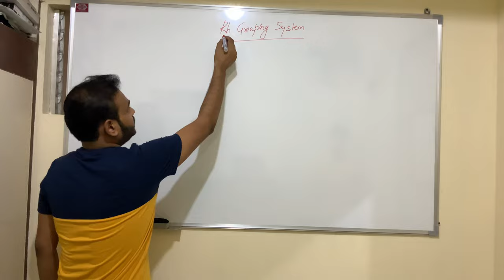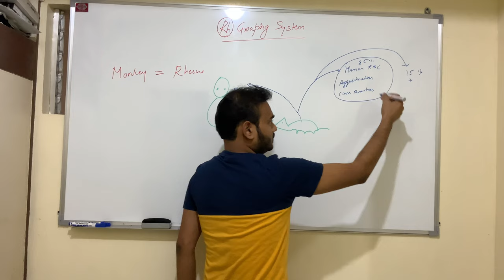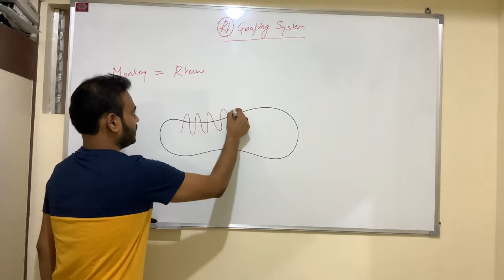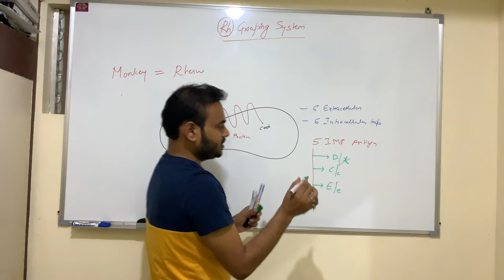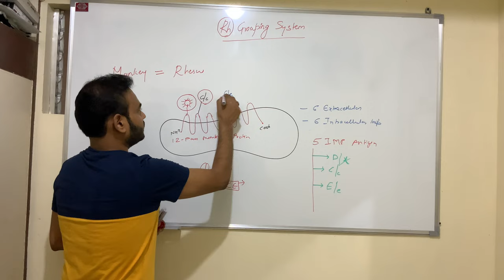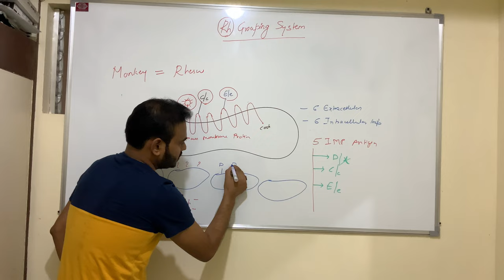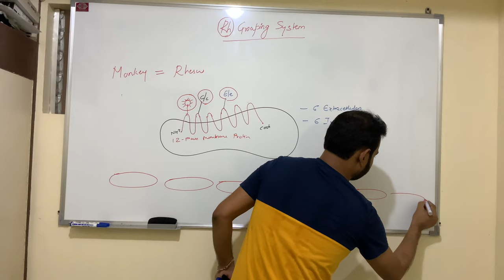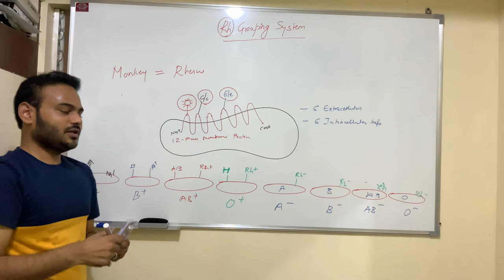RH BLOOD GROUP SYSTEM PART 1